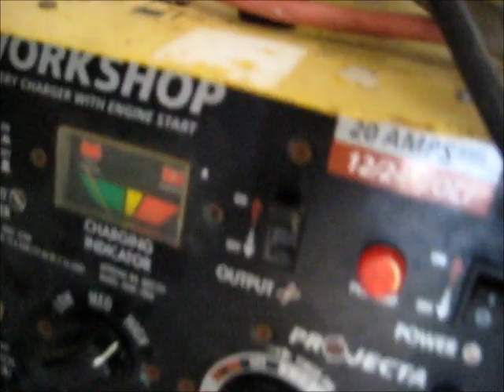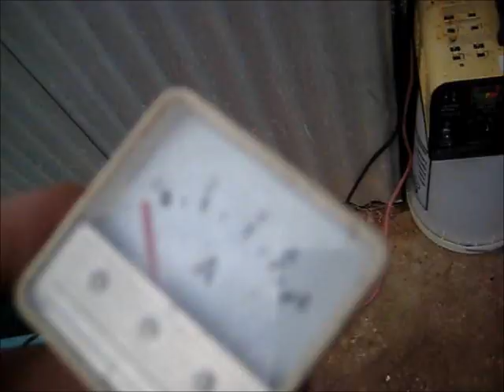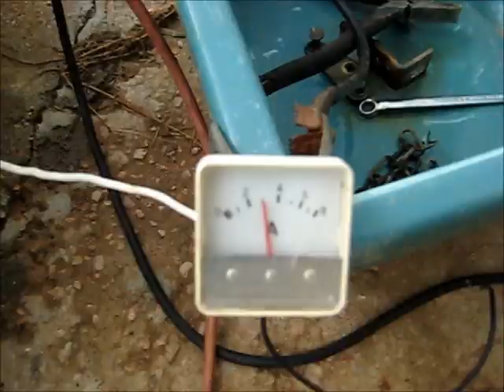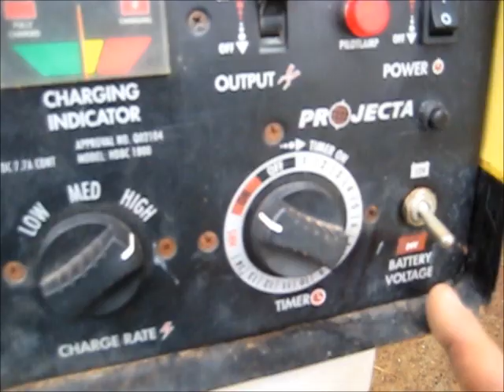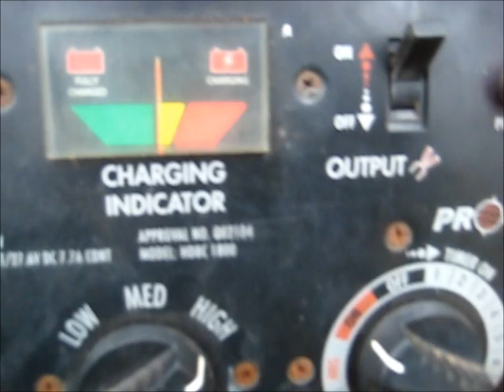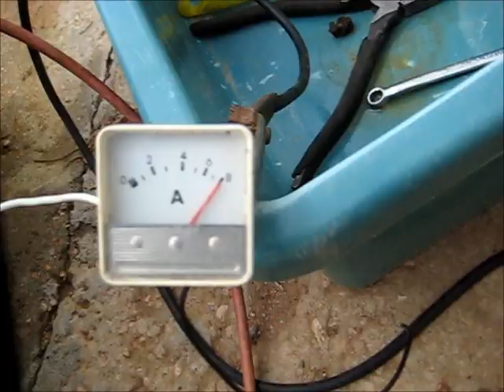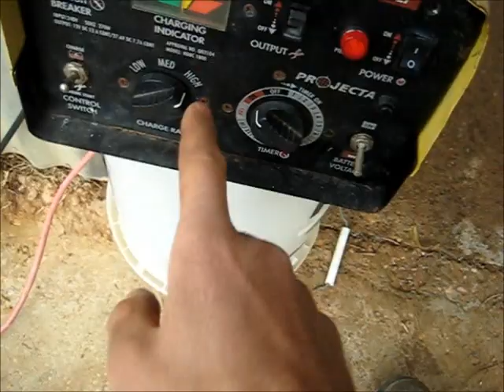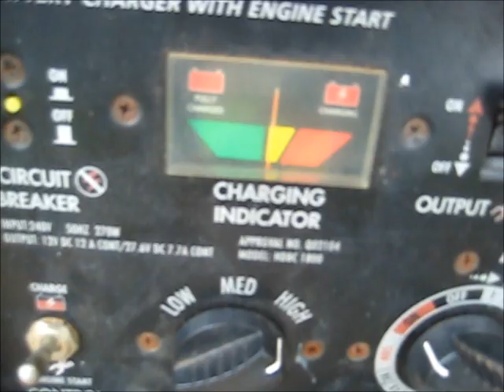Battery cradle restoration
Ford 2600 Tractor  needs some TLC so I am Restoring the battery tray, The rust needs to be taken care of, She's a bit eaten away :O Electrolysis treatment with a high powered battery charger surely did the job :D, I only needed to clean the top part of the cradle, but a few coats with kill rust primer ought to protect this great